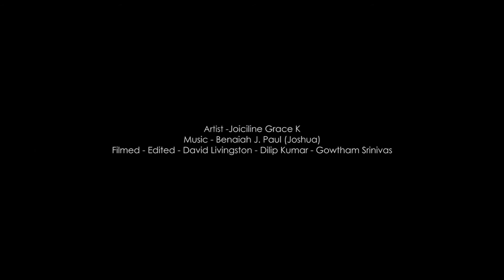O Come all ye Faithful By Joiciline Grace K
Artist - Joiciline Grace K
Filmed - Edited - David Livingston - Dilip Kumar - Gowtham Srinivas

O come ye, oh come ye to Bethlehem
Sing, choirs of angles
Jesus to thee be all glory given
He is Christ the Lord
Come let us adore him (come let us adore him)